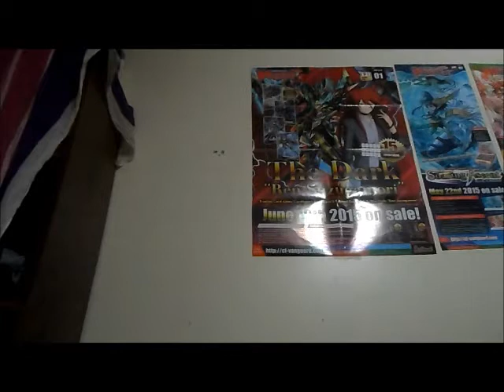Vlog Episode #69: Hate on Siren Frost 6-30-15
Just had to do a rant just cuz I got really sick and tired of this s**t.